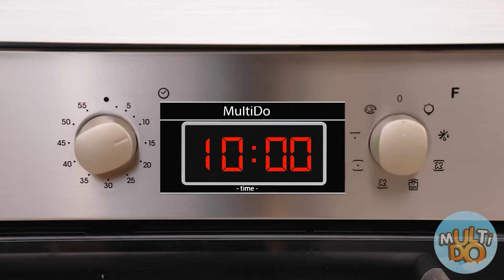Thử Thách Nấu Ăn Giữa Tôi Và Ma Cà Rồng | Trận Chiến Thức ăn Multi DO Challenge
Bạn nghĩ ai chuẩn bị món ăn tốt hơn? Hãy xem thử thách mới của chúng tôi!

Hãy chia sẻ video này với bạn bè để khiến họ thèm thuồng nhé!